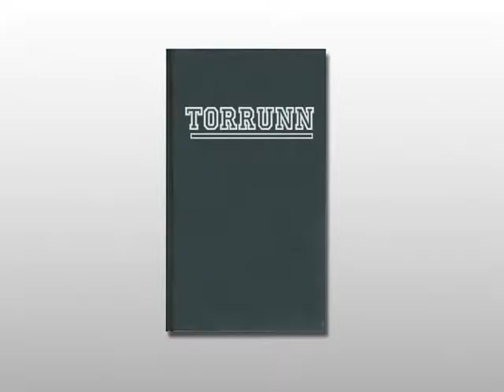Apple Parody Ad for SMSS Yearbook #2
2nd Ad for Yearbook committee bashing previous year's Yearbook CD. Done in the style of the Mac vs. PC ads we all love! Enjoy!